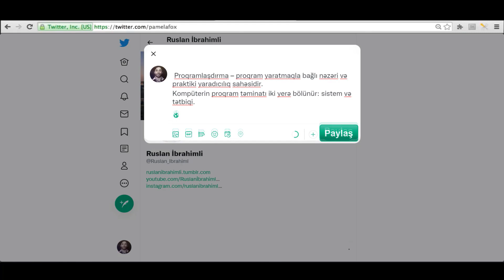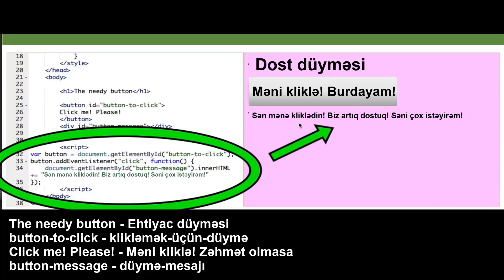Veb səhifələri hadisələrlə interaktiv edilməsi